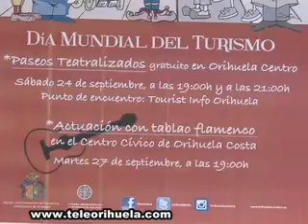Orihuela celebra el Día Mundial del Turismo con 'Paseos Teatralizados' gratuitos